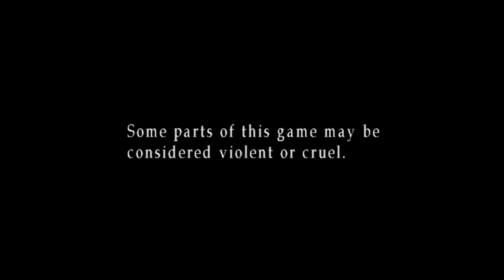Playing my favorite horror game's sequel 20 years too late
I always wanted to play Silent Hill 3 when I saw it in the magazine and around 2007 I finally had the chance to do so after playing a demo disc, but 8 yrs old me at that time did not have the guts to play the game! I love how visceral the aesthetic was like an updated graphic of Silent Hill 1 at the time. Now, it is time to play as Heather!

Timestamps:
00:00 Intro Cutscene
03:18 Start of Video
03:38 Dream Sequence
12:55 Mall